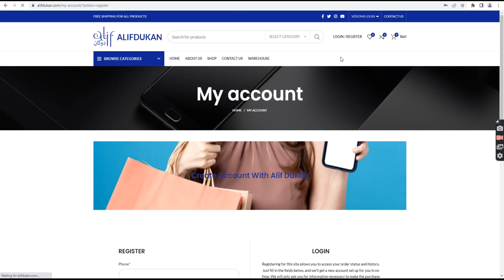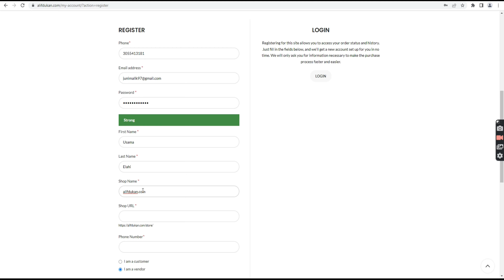How to Create Vendor Account on AlifDukan